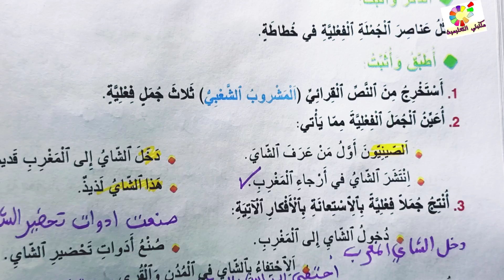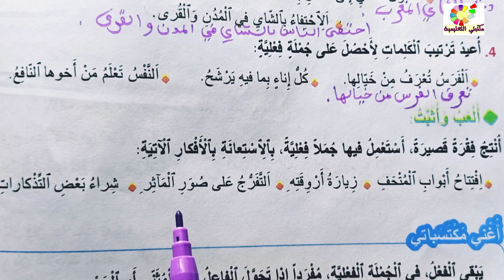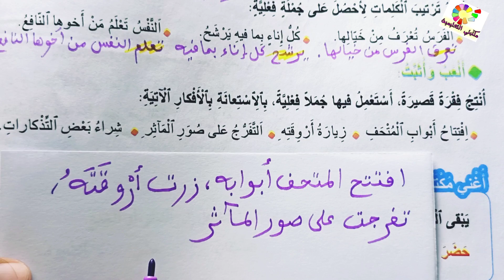واحة الكلمات العربية ص34 المستوى الرابع طبعة 2021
واحة الكلمات العربية المستوى الرابع طبعة 2021